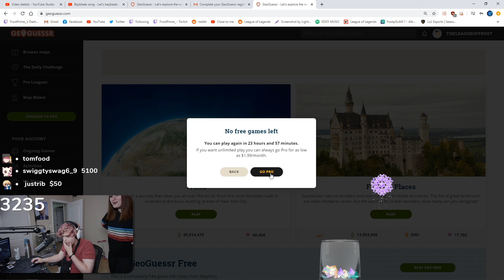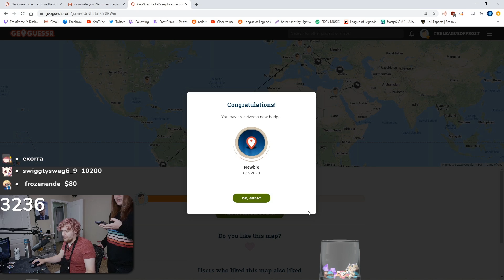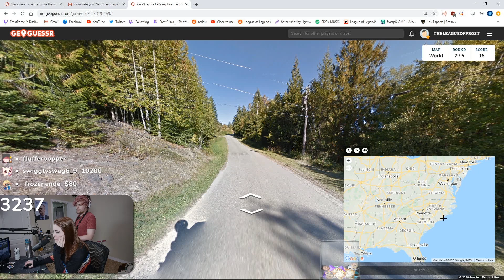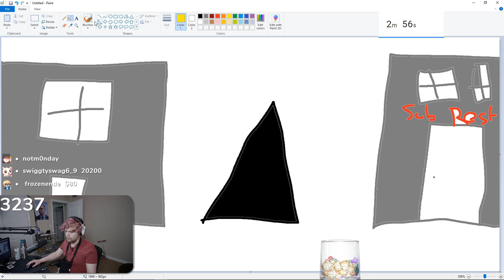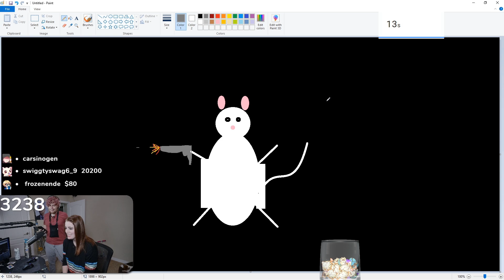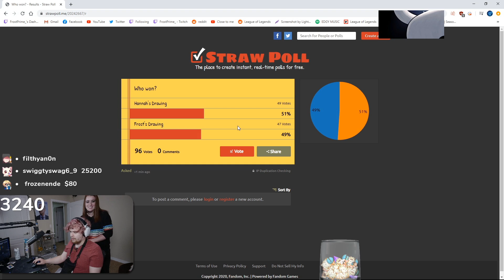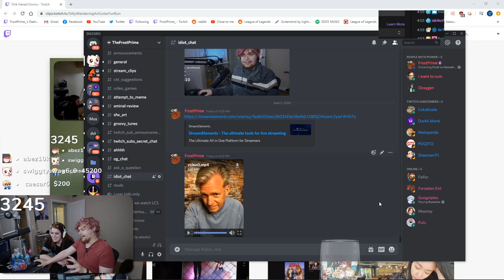YOU SIMP YOU LOSE | 1v1ing my Girlfriend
We are playing with my balls on stream right now